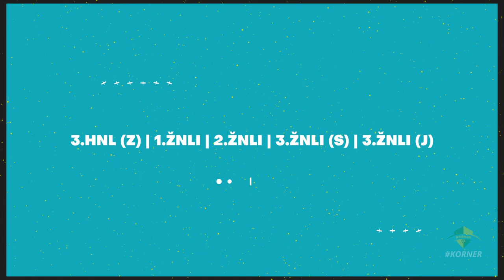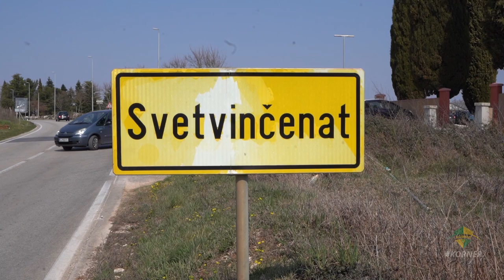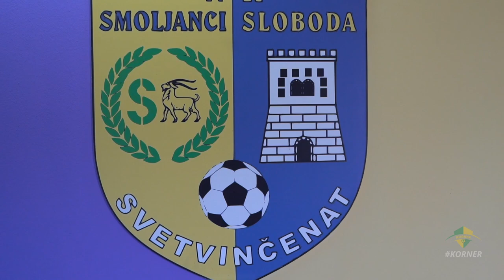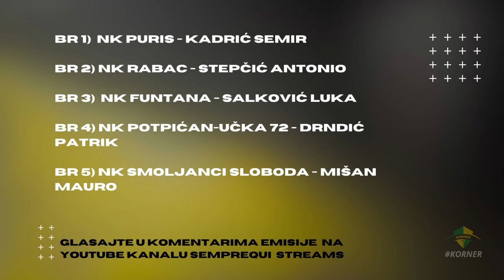KORNER | EMISIJA O NOGOMETU U ISTRI | EP 2